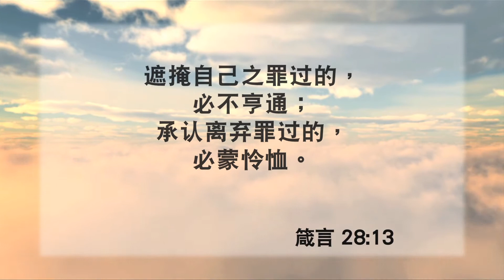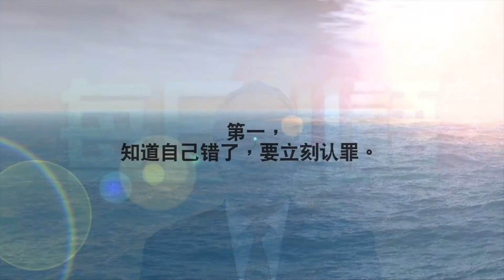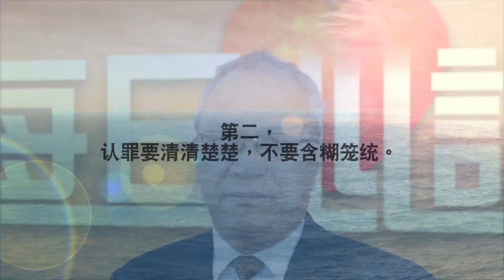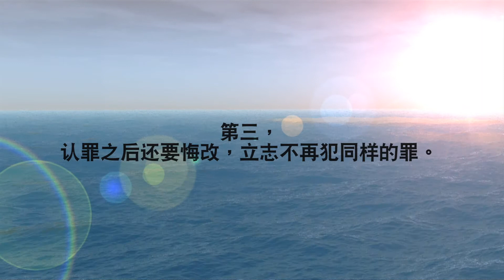認罪《每日心語》203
聖經把罪比作發酵，若不立刻去制止，就越來越爛。如何有效的對付罪呢？
「遮掩自己之罪過的，必不亨通；承認離棄罪過的，必蒙憐恤。」（箴28:13）
講員：吳繼揚牧師